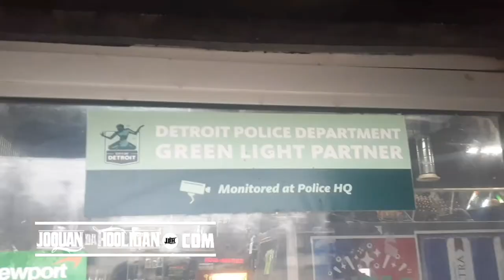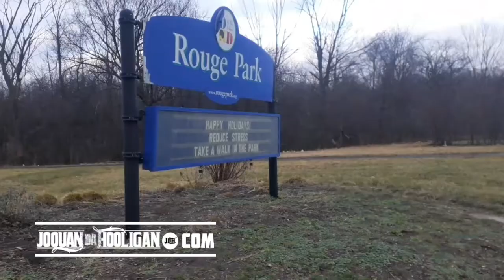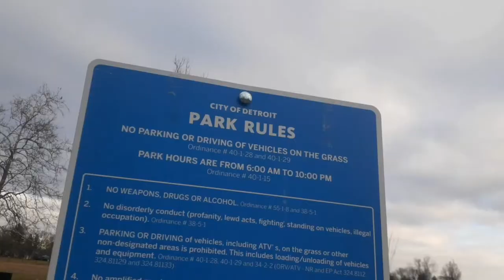Should you quit your job to pursue music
Quit your job to pursue a career in music.
hey discussion for the independent recording artist.

Should recording artist quit their jobs to pursue a career in music. As a Indie artist there is a passion and what you do but you also have to make your bread and butter. Why not make a living doing what you love but is it a good idea to quit your job.

one of the most valuable questions a independent recording artist can ask is how do I make a living off music is no real easy or right answer but hopefully this video will give insight on how a independent recording artist can become a music entrepreneur.